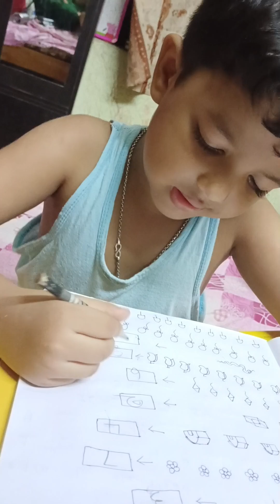4 yr baby stady time..how he enjoys her stady..4 বছরের বাচ্ছা কে আমি কি ভাবে লেখা পড়ার জন্য